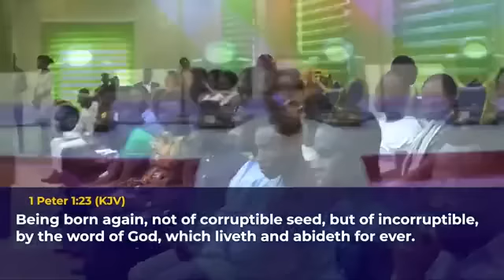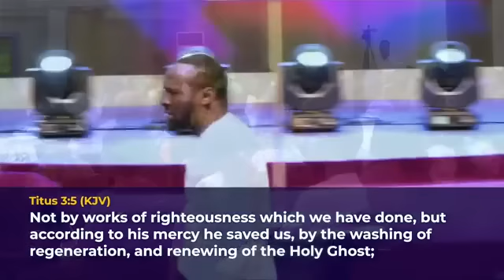FORMATION, DEFORMATION, TRANSFORMATION, REFORMATION AND CONFORMATION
PASTOR ELVIS SERMON
PASTOR ELVIS TEACHINGS
PASTOR ELVIS SERMONS